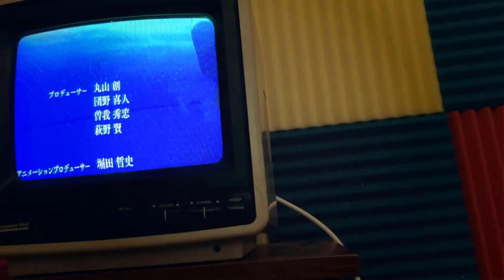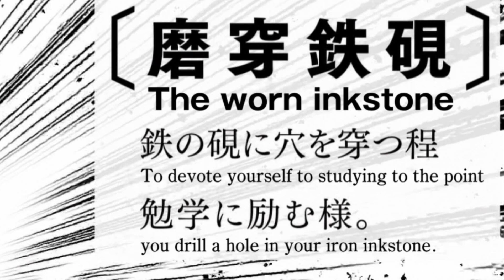Judgment Commentary! | Kaguya-sama: Love is War? (Season 2) | Episode 2 [Reaction + Discussion]